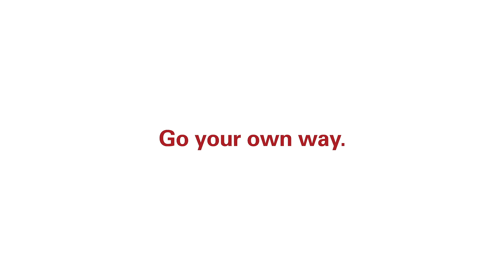Oris Carysfort Reef Limited Edition Video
Oris continues its ocean conservation project with the Carysfort Reef Limited Edition.